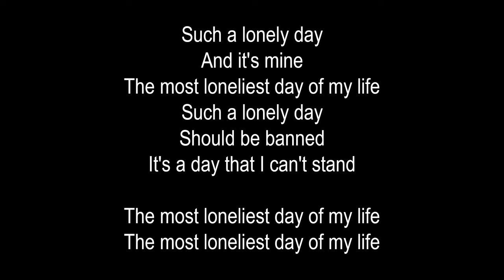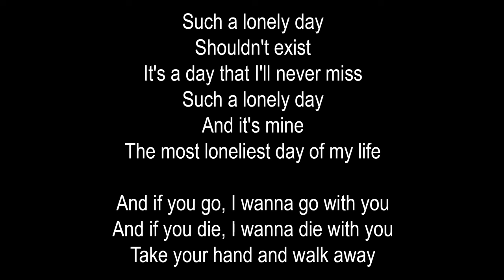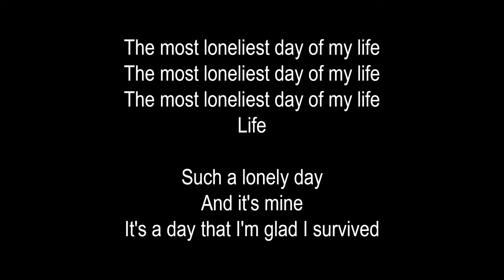System of a down - Lonely day (lyrics by GoodLyrics)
Such a lonely day
And it's mine
The most loneliest day of my life

Should be banned
It's a day that I can't stand

Shouldn't exist
It's a day that I'll never miss

And if you go, I wanna go with you
And if you die, I wanna die with you

Take your hand and walk away

Life

And it's mine
It's a day that I'm glad I survived